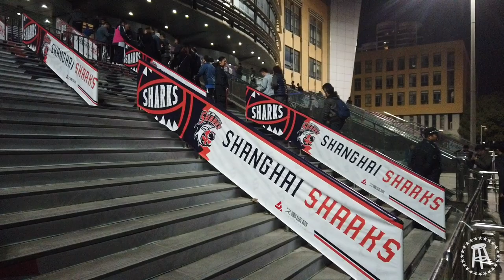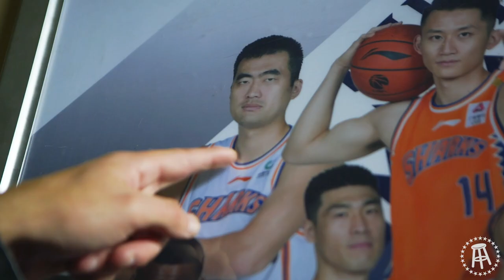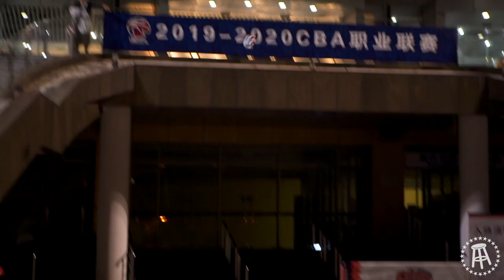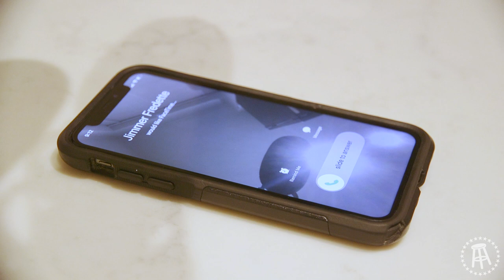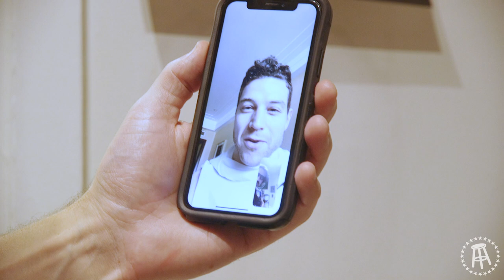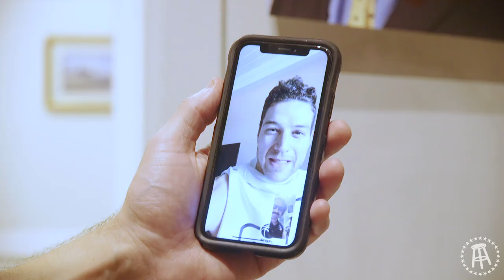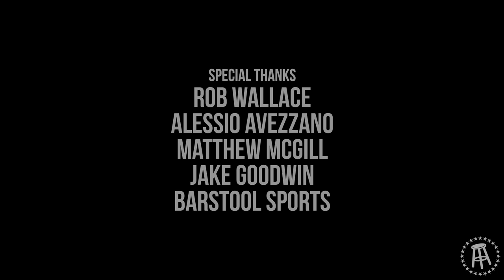THE DARK SHARK OR "HOW TO SNEAK BOOZE INTO CHINESE BASKETBALL GAMES"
When the Shanghai Sharks stop serving booze at basketball games, the Shark Knight must go to great lengths to get his buzz on.